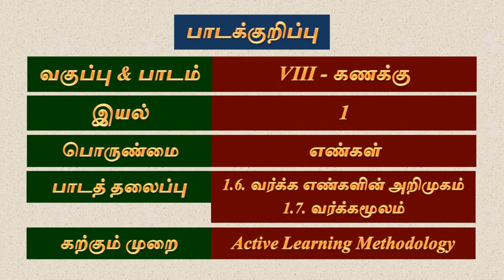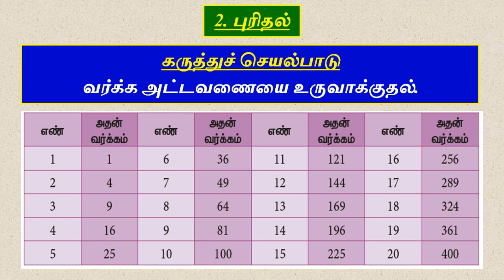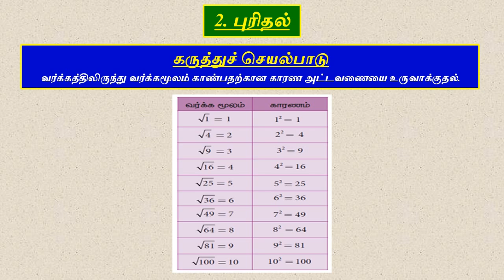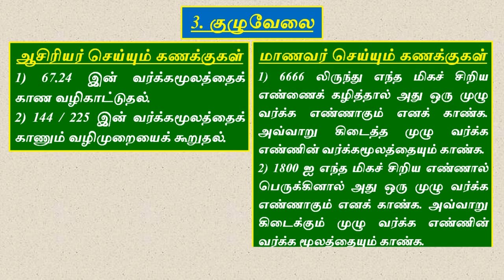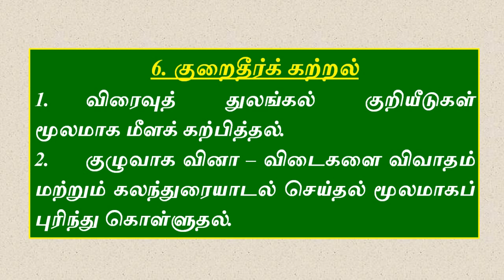8ஆம் வகுப்பு – கணக்கு – அலகு 1 – எண்கள் – 1.6 முதல் 1.7 – பாடக்குறிப்பு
எட்டாம் வகுப்பு – கணக்கு – அலகு 1 – எண்கள் – 1.6. வர்க்க எண்களின் அறிமுகம் – 1.7. வர்க்கமூலம் ஆகிய பாடத்தலைப்புகளுக்கான பாடக்குறிப்பு அடங்கிய காணொளி @vikatabharathi9169